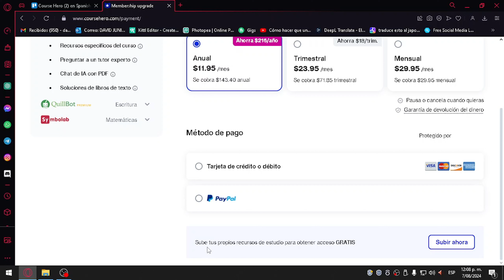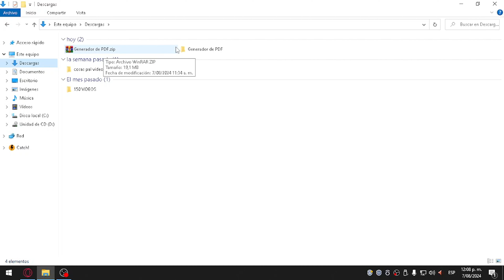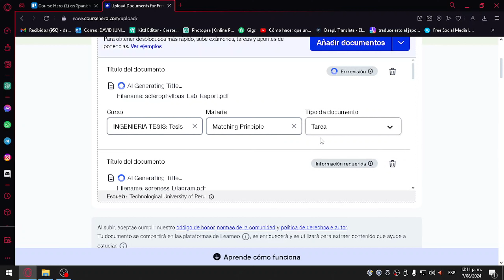Cómo Desbloquear Course Hero (2O25) | Fácil y Rápido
Cómo Desbloquear Course Hero
Si estás buscando un vídeo sobre Cómo Desbloquear Course Hero, ¡aquí lo tienes! En este video, te mostraré Cómo Desbloquear Course Hero. Asegúrate de ver el video hasta el final porque aprenderás a Cómo Desbloquear Course Hero. Es fácil y sencillo de hacer desde tu teléfono o computadora portátil.